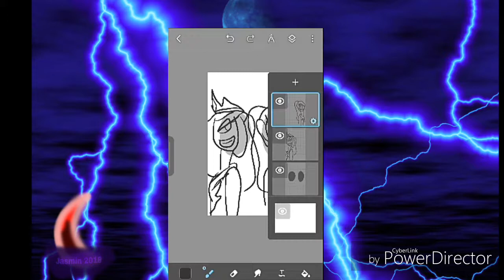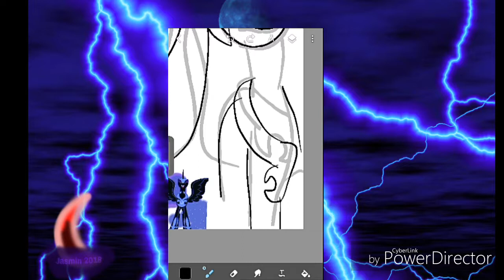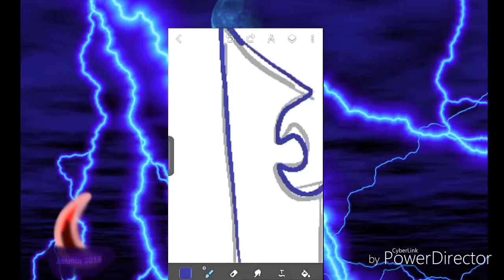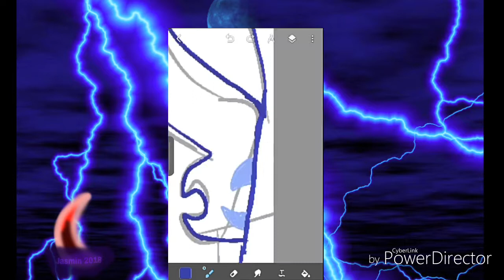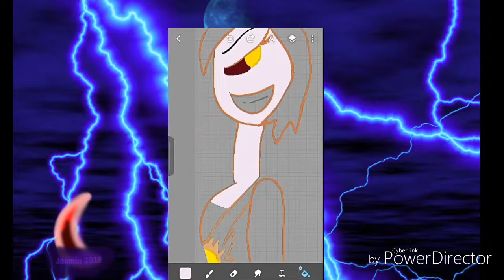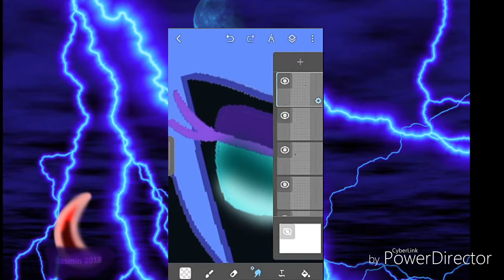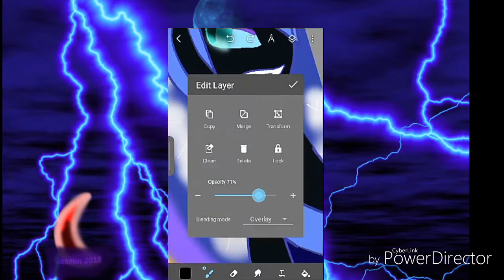Evil siblings Speedpaint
I got this idea from MLP Friendship is magic.
This is my first trying to draw they together
Daybreaker and Nightmare Moon belongs to Hasbro. Artwork belong to me.